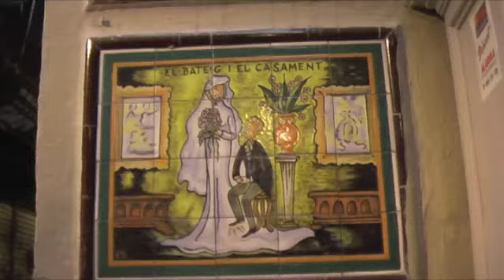july.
until we bleed by kleerup feat. lykke li.